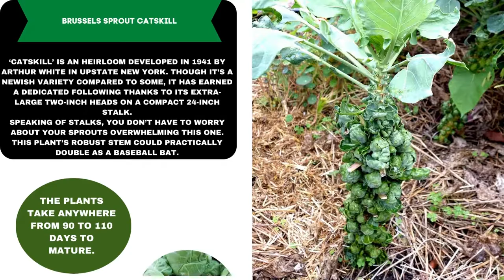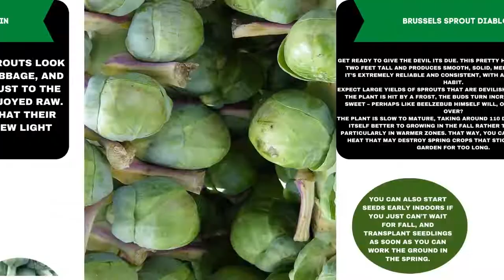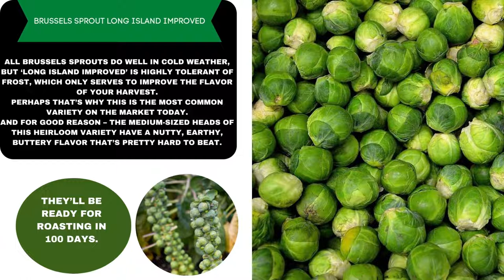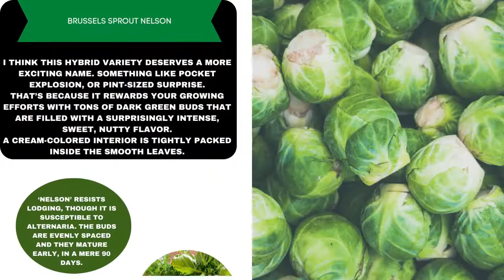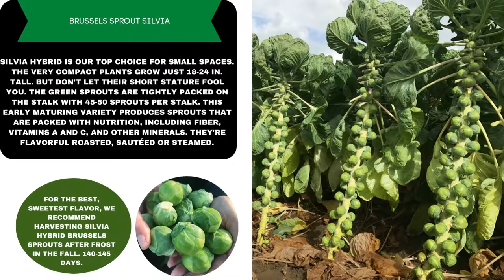Brussels Sprouts Varieties A to Z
► Eating a lot of Brussels sprouts and other cruciferous veggies may help protect against cancers of the stomach, lungs, kidneys, breast, bladder, and prostate. Crunchy veggies like Brussels sprouts may also help you stave off other health issues, such as high blood pressure, high cholesterol, heart disease, and diabetes.

The Brussels sprout is a member of the Gemmifera cultivar group of cabbages, grown for its edible buds. The leaf vegetables are typically 1.5–4.0 cm in diameter and resemble miniature cabbages. The Brussels sprout has long been popular in Brussels, Belgium, from which it gained its name. Wikipedia.

Brussels sprouts look like baby cabbages not because they are baby cabbages, but because they're part of the same family. With cabbages, we eat the head that grows out of the ground. Brussels sprouts, on the other hand, are buds that grow along the length of a thick, fibrous stalk.
There are more than 110 different varieties of Brussels sprouts available, as well as the Flower Sprout, a sprout/kale hybrid that contains double the vitamins B6 and C of a traditional sprout.
Choose Brussels sprouts that feel tightly compacted and hard when squeezed. Choose bright green heads that are similar in size. Smaller sprouts tend to taste sweeter, while larger sprouts taste more cabbage-like. Untrimmed Sprouts are just as good as trimmed ones, and both should keep for several weeks refrigerated.

00:00 BRUSSELS SPROUT INTRO
00:14 BRUSSELS SPROUT ATTIS
00:24 BRUSSELS SPROUT CAPITOLA
00:34 BRUSSELS SPROUT CATSKILL
00:44 BRUSSELS SPROUT CHURCHILL
00:54 BRUSSELS SPROUT CONFIDANT
01:04 BRUSSELS SPROUT DAGAN
01:14 BRUSSELS SPROUT DIABLO
01:24 BRUSSELS SPROUT FRANKLIN
01:34 BRUSSELS SPROUT GLADIUS
01:44 BRUSSELS SPROUT GREEN GEMS
01:54 BRUSSELS SPROUT GUSTUS
02:04 BRUSSELS SPROUT HESTIA
02:14 BRUSSELS SPROUT IGOR
02:24 BRUSSELS SPROUT JADE CROSS
02:34 BRUSSELS SPROUT LONG ISLAND IMPROVED
02:44 BRUSSELS SPROUT MIGHTY
02:54 BRUSSELS SPROUT NAUTIC
03:04 BRUSSELS SPROUT NELSON
03:14 BRUSSELS SPROUT OCTIA
03:24 BRUSSELS SPROUT RED BALL
03:34 BRUSSELS SPROUT REDARLING
03:44 BRUSSELS SPROUT ROODNERF
03:54 BRUSSELS SPROUT RUBINE
04:04 BRUSSELS SPROUT SILVIA
04:14 BRUSSELS SPROUT TASTY NUGGETS